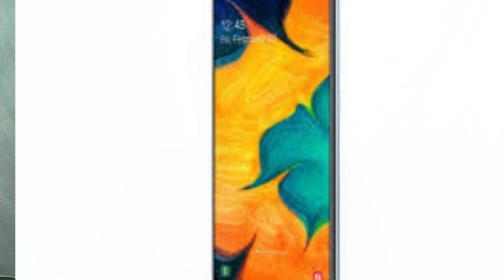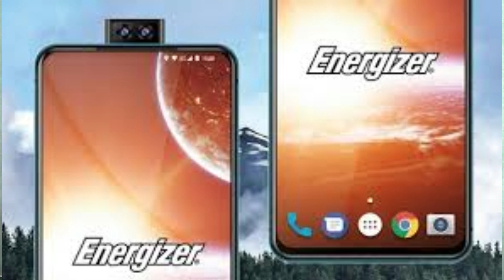Technews#23 Note 7 PRO,1TB SD Card,18000mah Battery,Jio Group Talk,Samsung A30 & A50 in hindi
Hello Friends
namaste , aap ka bahut bahut swagat hai mera channel 'Biswas Techinfo' me . Mera nam  Pinaki Biswas. mai aaj aap ke lie lia hu  Technews#23 Note 7 PRO,1TB SD Card,18000mah Battery,Jio Group Talk,Samsung A30 & A50 ki bare me. Mujhe umeed hai ki yeh video aapko pasand aayegi

Biswas Techinfo
Pinaki Biswas
Smartphone,
Smartphone Review,
Phones,
poco f1 pubg gaming,
poco f1 pubg gameplay,
poco f1 gaming review,
poco f1 pubg hdr,
poco, poco f1,
poco f1 gaming demo,
poco f1 pubg on hdr and ultra,
pubg game on poco f1,

Tech News Episode #02 MIUI 10 Roll out India, flipkart chhot ,Oneplus 6t Pre order live mistakely